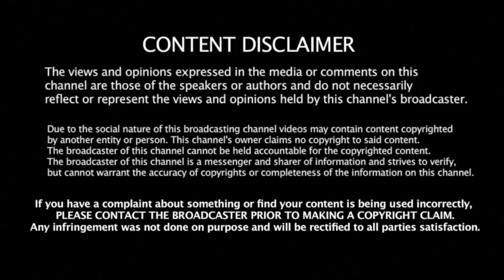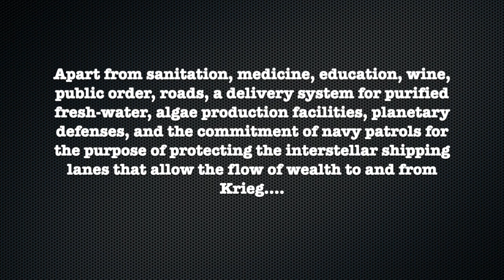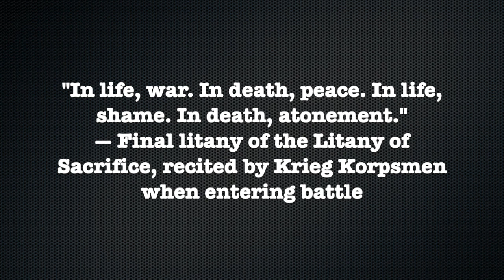Tails From The Trenches: INTRODUCTION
A Black Comedy Parody Series Based on the Siege of Vraks Video Series By Arch Warhammer